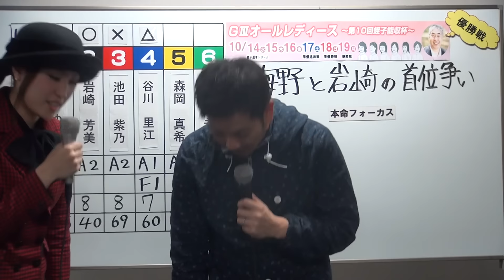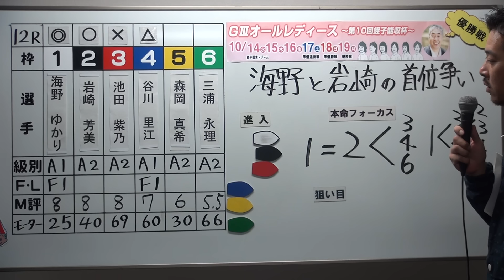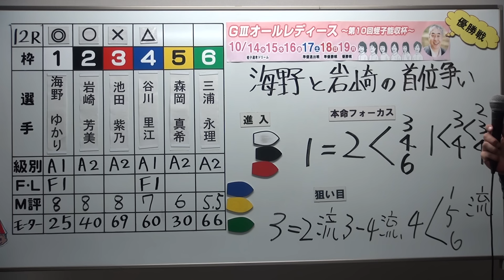Ｇ３オールレディース 第１０回蛭子能収杯 優勝戦第１２Ｒ展望番組（日刊予想）